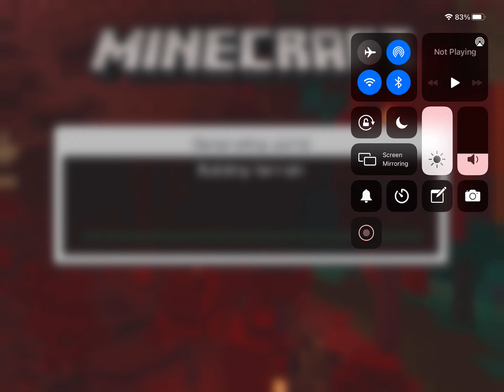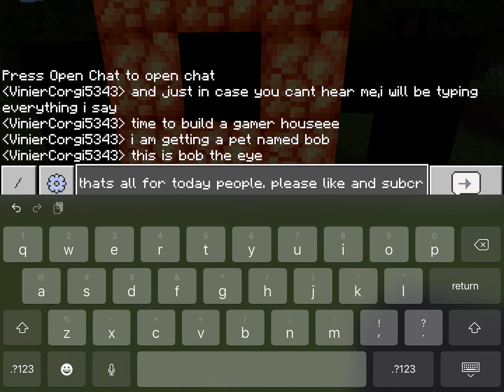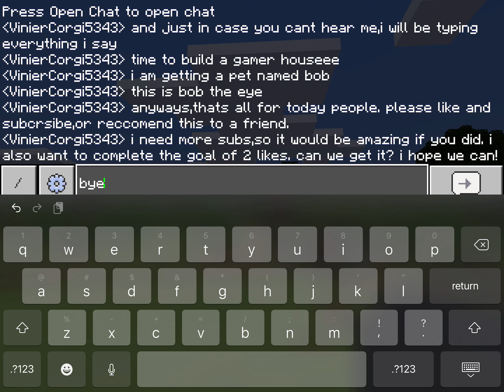Minecraft for Minecraft reasons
Yes. Please get us the goal of 3 subs and 2 likes. It would help!